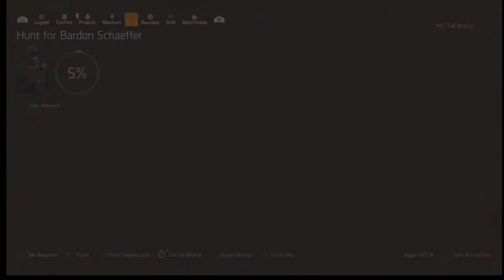PS4 Tom Clancy's The Division 2 Episode 137